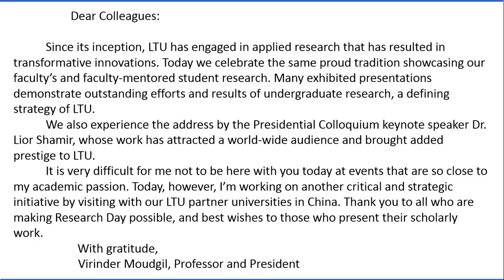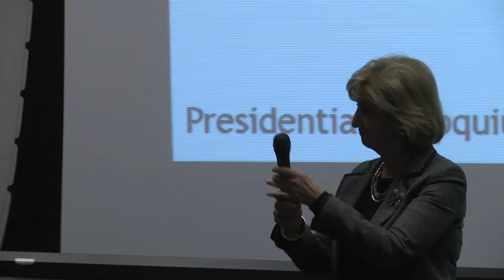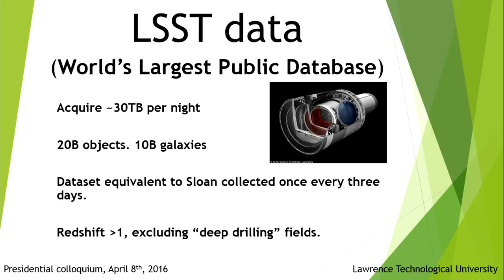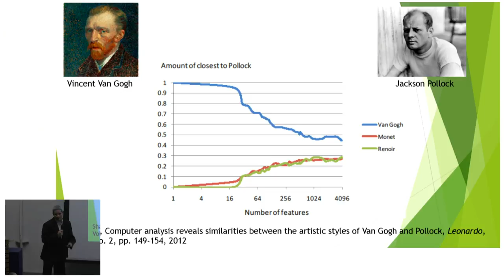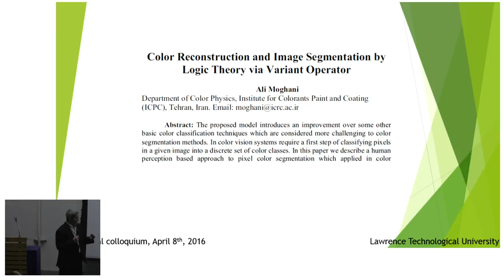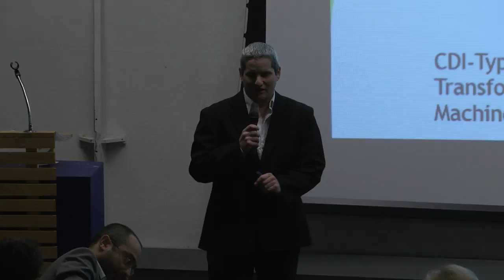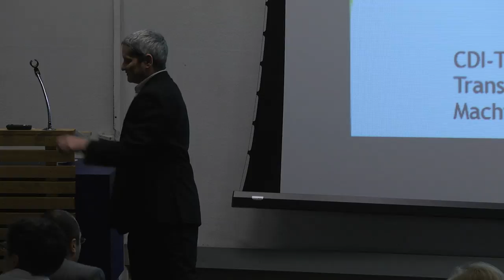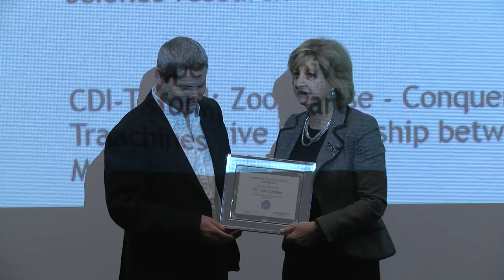2016 Research Day - Presidential Colloquium